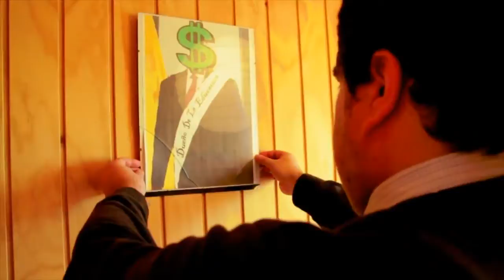Sin Razón Aparente - Mala Educación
"Mala Educación" de SIN RAZÓN APARENTE. Canción que aborda de manera fresca y dinámica el tema de la educación en Chile, con acordes de rock  y una propuesta de humor con critica social. Es un homenaje a la Revolución Pinguina de Chile que fue ejemplo mundial el año 2011.

Sin Razón Aparente (abreviado SRA) es una banda chilena de Rock Vintage fundada el 2015 en el antiguo Barrio Brasil de Santiago. "Mala Educación" está incluido en el primer álbum "SEPTUM" de Sin Razón Aparente, que mezcla el potentes riff de guitarras acompañados de beats rock vintage y se encuentra disponible digitalmente en Spotify desde diciembre de 2017. El disco es graficado en 8 canciones llenas de rock, escogidas para ser incluidas en esta primera entrega.

El álbum fue producido por el destacado productor y compositor Sergio “Hueso” Carrizo, que hoy interpreta el tema central de la teleserie "Si Yo Fuera Rico" de Mega y co-producido, grabado y masterizado por Franco Maestri el primer semestre del 2017 en FM Estudios.